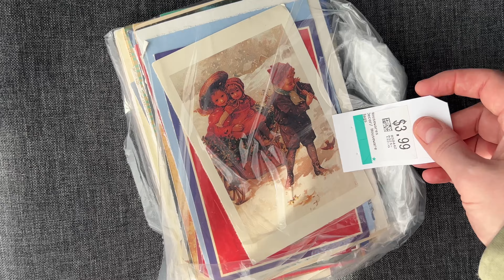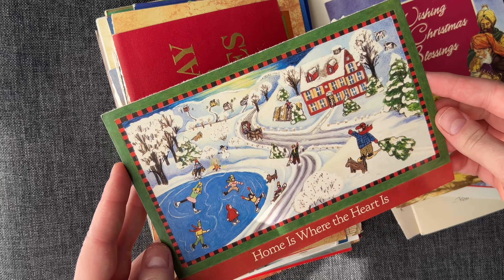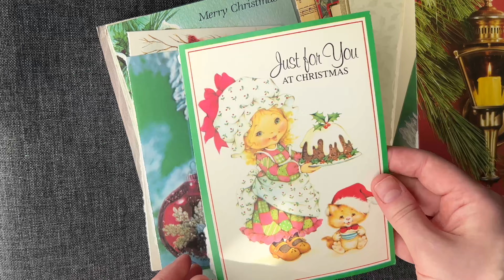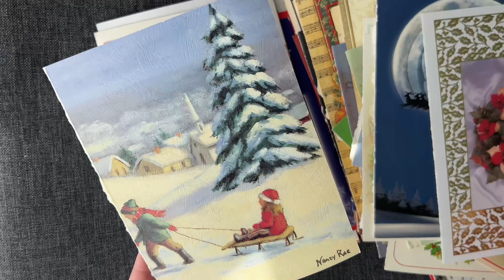КУПИЛА СТАРЫЕ КАНАДСКИЕ ОТКРЫТКИ | Шелковица в Канаде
Не судите строго, но я просто болею этой темой местной культуры и наследия. А на самом деле все просто- в Украине мы все это знаем и видели, а о местных старых вещах знаем только с экранов телевизоров. Сходить в музеи это тоже очень интересно и это еще у нас впереди, но я считаю, что именно на барахолках, в комиссионках, на чердаках.. можно прикоснуться к истории страны и местных людских жизней. Буд-то посидеть за чашечкой чая с пожилой канадской парой, в их пропитанным историями доме.
Разве это может быть неинтересно? ☺️